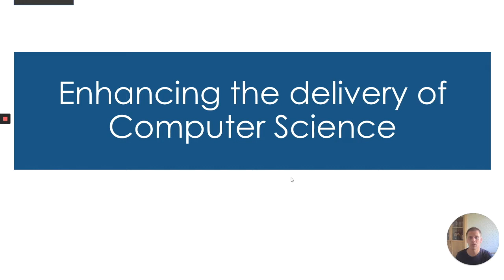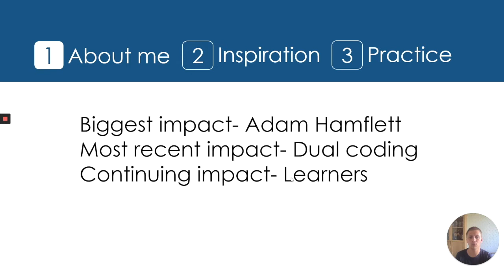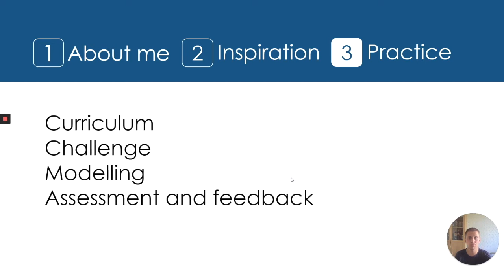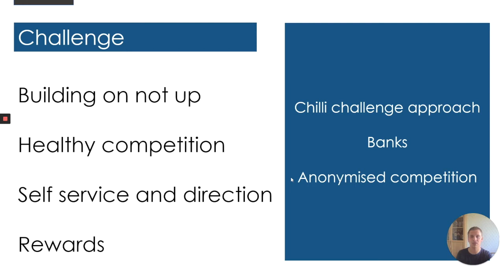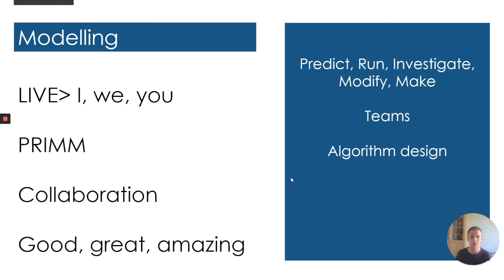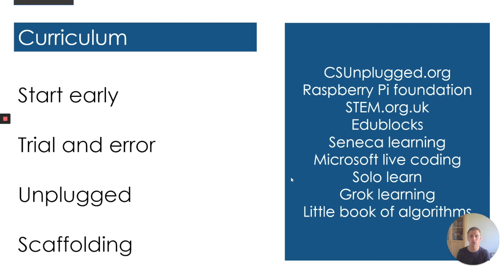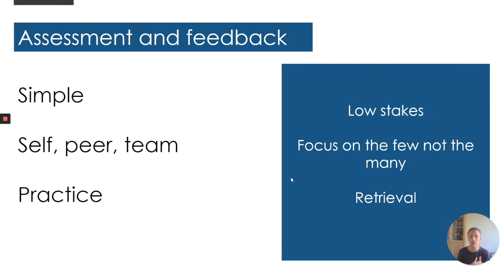Technoteach Meet: Rhannu Addysgeg ac Egwyddorion Addysgeg - Rhys Driscoll